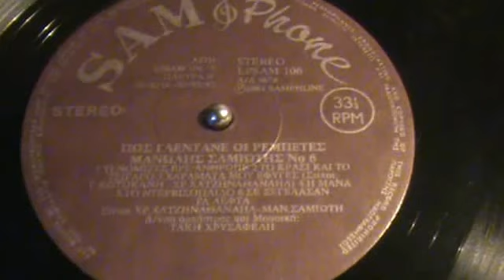Η ΜΑΝΑ ΜΑΝΩΛΗΣ ΣΑΜΙΩΤΗΣ